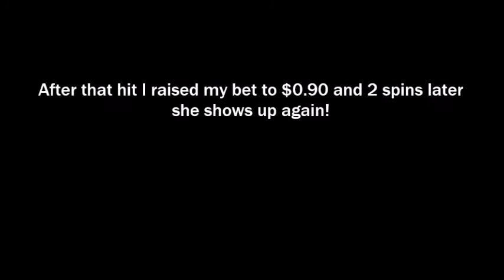Wizard of oz Ruby slippers - Super Mega Win! (+ extra bonus)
Had a really nice hit on ruby slippers and couple of spins after anothr great one!

First one - 498x win!
Second one - 103x win!